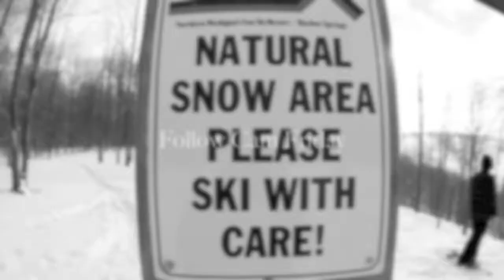Follow Cam Friday Ep. 2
So the park was undergoing a man made snow storm. The rails were buried in and there was no hope of shoveling out. Thankfully mother nature dumped over a foot of the natural stuff on us to make it on fun filled day of riding